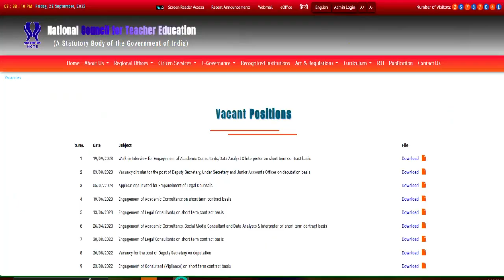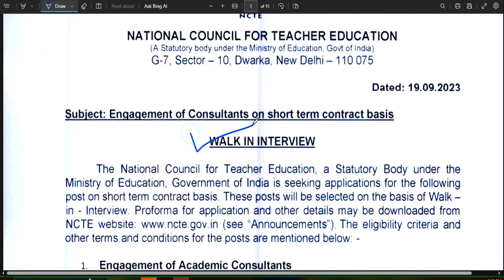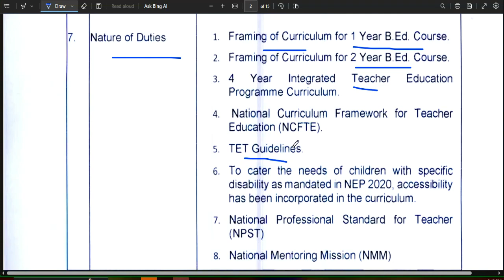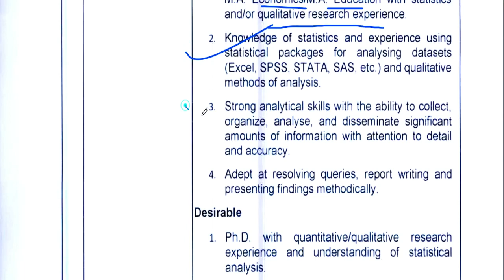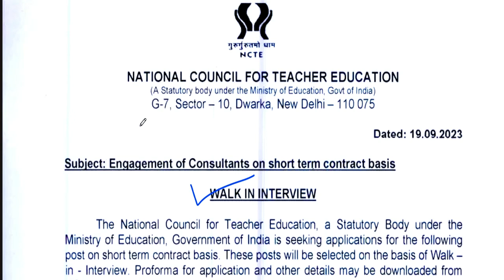NCTE RECRUITMENT 2023 || SALARY-75000/ || VACANCY OUT || GOST GRADUATE IN ANY SUBJECT || AGE-65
NATIONAL COUNCIL FOR TEACHER EDU. ||NCTE RECRUITMENT 2023 || SALARY-75000/ || VACANCY OUT || GOST GRADUATE IN ANY SUBJECT || AGE-65 ||